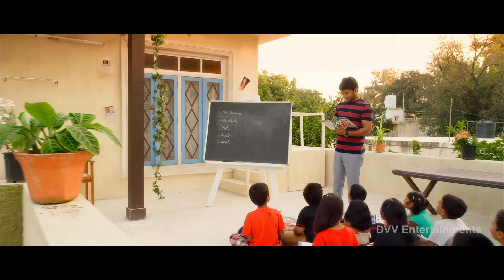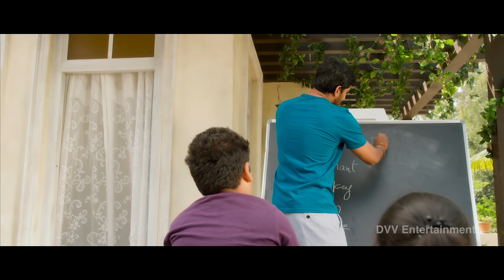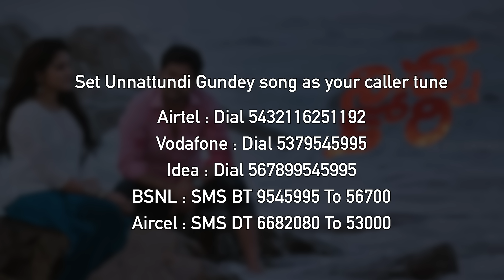Ninnu Kori Telugu Movie Full Songs 4K | Unnattundi Gundey Video Song | Nani | Nivetha Thomas | Aadhi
Unnattundi Gundey Full Video Song 4K from Ninnu Kori Telugu Movie on DVV Entertainments. NinnuKori Telugu movie ft. Nani, Nivetha Thomas and Aadhi Pinisetty. Music by Gopi Sundar.

Ninnu Kori movie is directed by Shiva Nirvana, written by Kona Venkat and produced by DVV Danayya on DVV Entertainments banner. NK NinnuKori Aadhi GopiSundar NivethaThomas # UnnattundiGundey LetsWelcomeLife

Unnattundi Gundey Song Details:
Song : Unnattundi Gundey
Singers : Karthik, Chinmayi
Lyrics : Ramajogayya Sastry

To set Unnattundi Gundey song as your caller tune,

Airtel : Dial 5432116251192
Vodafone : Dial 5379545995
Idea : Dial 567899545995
BSNL : SMS BT 9545995 To 56700
Aircel : SMS DT 6682080 To 53000